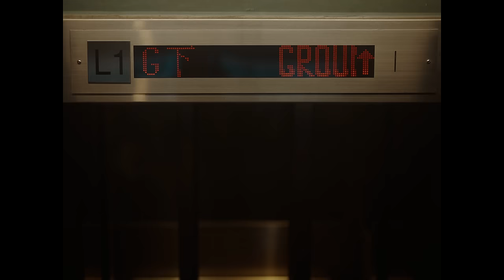DARA - 113 | Official Video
Videoclip oficial DARA - 113
Concerte / Booking:
România: Forward Agency

Muzica: Dara (Darabana Nicoleta)
Text: Dara (Darabana Nicoleta), Nemax (Maxim Neamțu)
Producție: Alexandru Turcu, Vlad Măzărel
Record Label: Forward Agency
Publisher: 8th Note Copyrights

Regie: Raluca Netca
DOP: Alexandru Muresan
Edit: Alex Chitu
Dtp: Andra Marta
Colorgrading: Alexandru Muresan
Styling: Spencer Leung
Make Up: Megumi Sekine

DARA - 113 | Versuri

Prea multe nopți eu ți-am dat
Ai luat ce-ai putut, ai plecat
Nu mai simt bătăile în piept
Ele caută acum urma ta

Cât eu stau la pământ, ea zboară
Inima s-a pierdut aseară
Am dat-o în căutare dar nimeni n-a crezut
Că în locul ei mă face vie tot ce a durut

Linia fierbinte, 113
Acest număr inexistent
Cu sfaturi și idei
Psihologia despărțirii
Dacă ar exista
Mi-ar spune cum să-mi cos în piept la loc inima

Îmi ies din minți
Că n-am încotro
Patru pereți
Și sticle de dor
Strig să m-auzi
Dacă nu vrei să vezi
Isteria mea.

Linia fierbinte, 113
Acest număr inexistent
Psihologia despărțirii
Dacă ar exista

Nimeni nu are
Cuvinte potrivite
Si toți uită repede
Cum e și cum se simte
Ești singură în durerea ta
Așa că nu mai caută

Linia fierbinte, 113
Acest număr inexistent
Psihologia despărțirii
Dacă ar exista